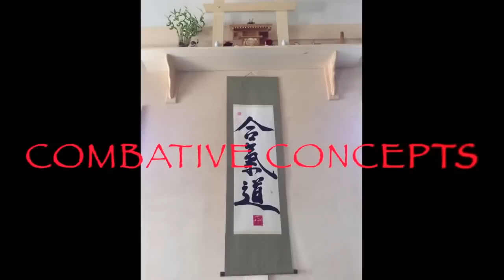Control Multiple Attackers - using hand evasions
Another older video that I'm reposting. This one we show you some basic evasions to better understand your Randori training.